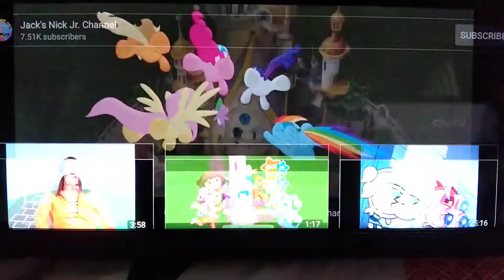Nick Jr parodies the clown cannon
clips used
bnk48
Jack Nick Jr channel